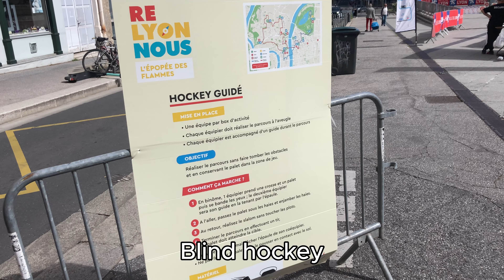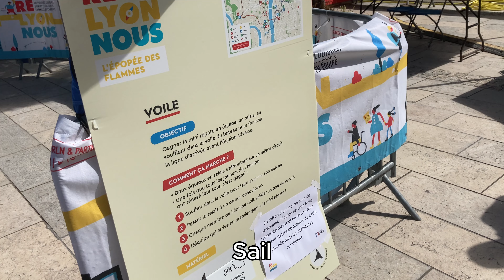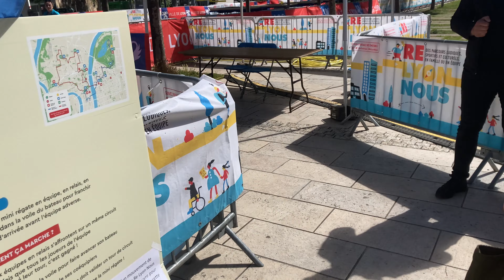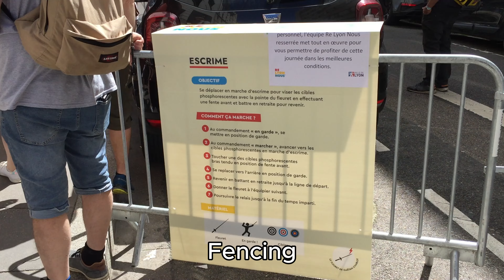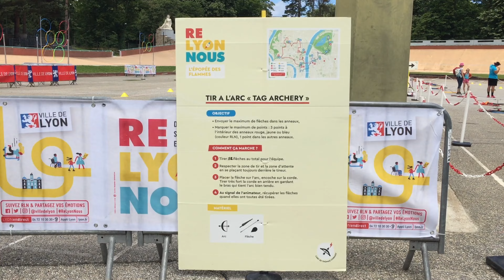ReLyon Nous 2024 - 4K UHD